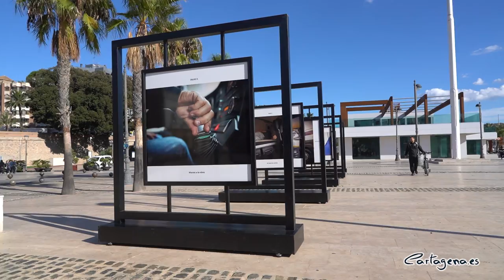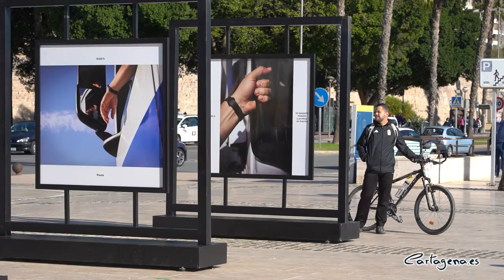La exposición fotográfica ‘Anónimos imprescindibles’ pone en valor la labor de los transportistas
La alcaldesa de Cartagena, Noelia Arroyo, ha inaugurado la exposición “Anónimos imprescindibles”, de la artista Blanca Perezcarro, con la que la empresa Gesa Mediación ha querido realizar un homenaje al transportista, junto a la patronal FROET, y a la que ha acudido la presidenta de la Autoridad Portuaria de Cartagena, Yolanda Muñoz; Pedro Díaz, presidente y Manuel Perezcarro, secretario general de la Federación del transporte.

Cerca de una veintena de fotografías instaladas en la explanada del Muelle Alfonso XII del puerto ponen en valor la labor que los transportistas han tenido que llevar a cabo durante la pandemia, sobre todo durante los meses de confinamiento y de importantes restricciones. “Ellos se convirtieron en el soporte vital que necesitaba la sociedad, y se pusieron a disposición del Ayuntamiento para ayudar en el dispositivo de emergencia social, y garantizar el suministro de bienes de primera necesidad, desde medicamentos hasta combustible pasando también por los alimentos”, ha dicho la alcaldesa.

Bajo el título ‘anónimos imprescindibles’, la artista Blanca Perezcarro cuenta, desde el detalle, cómo ha sido un día en la vida del camionero o conductor encargado de transportar lo vital para que la sociedad no terminase de derrumbarse.

La exposición ya está instalada en la explanada entre la bandera y El Zulo, y permanecerá en el Puerto de Cartagena hasta el día 8 de diciembre.